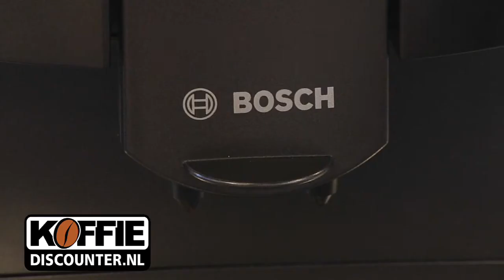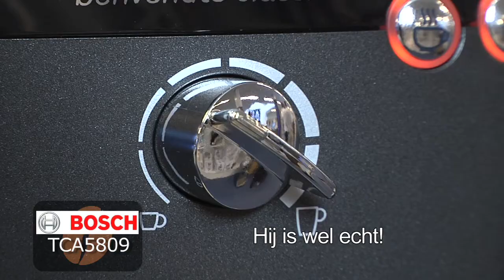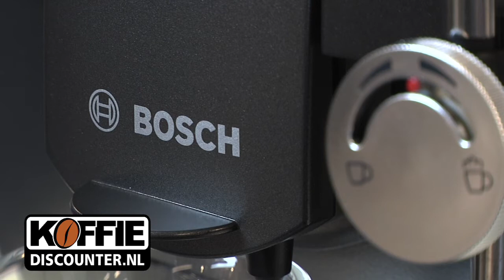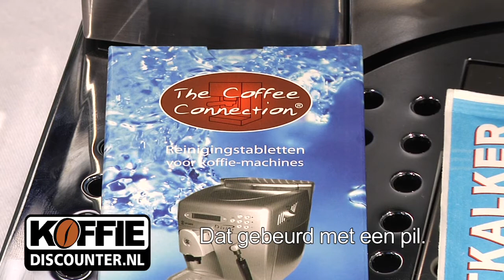Bosch TCA 5809 espresso apparaat, video uitleg TCA5809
Espressomachine Bosch TCA 5809 demo video. De TCA5809 is een geweldige koffiemachine van Bosch met een cappuccinatore. Ideaal voor espresso, cappuccino, koffie en Latte Macchiato. Hier een video uitleg van Koffie Discounter!